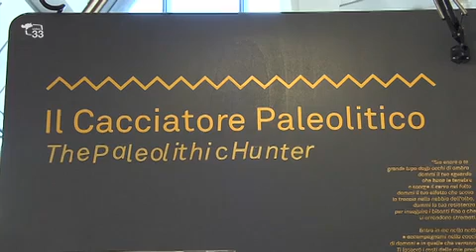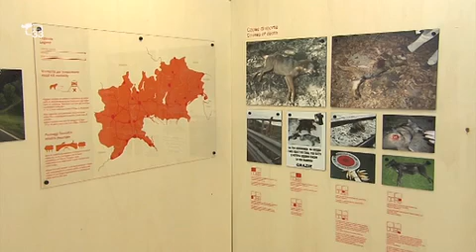Conoscere il lupo